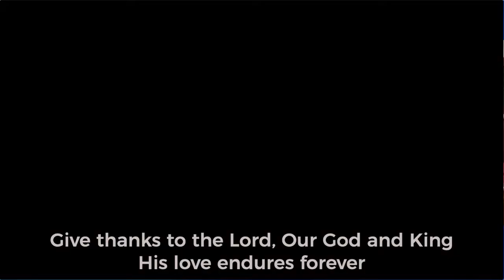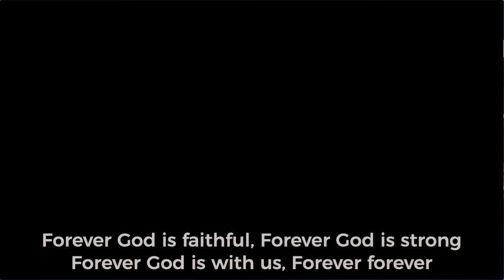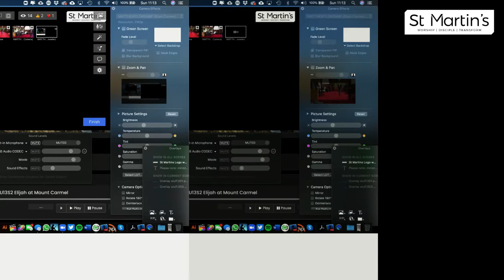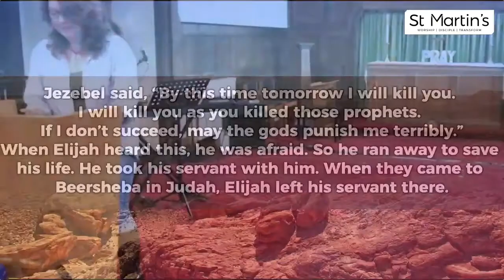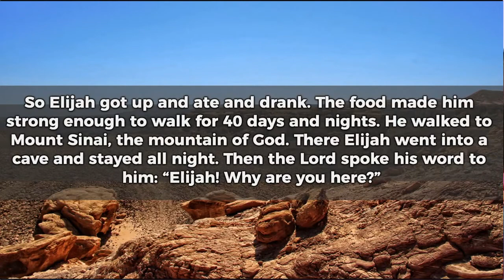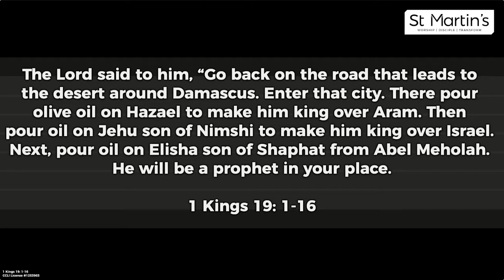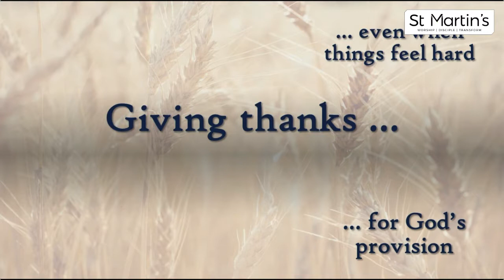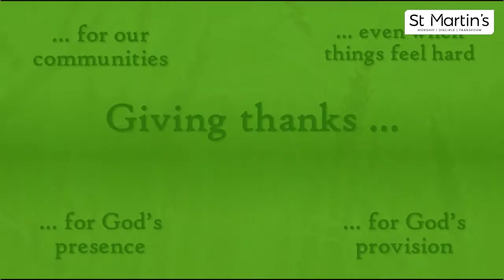Harvest Thanksgiving – 4th Oct 2020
Our service today encountered internet issues today. Here is the service in full, the jumps are due to this issue. Enjoy!